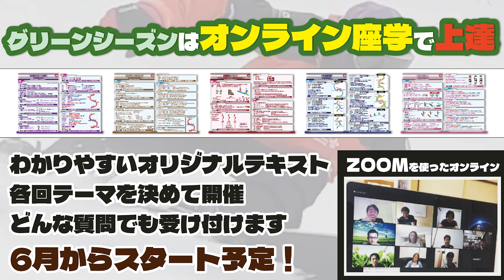2003-04 青木玲滑り【カービングよりもスノーボーディング】ジャンプやハイクアップからのパウダー。不整地でのロングターンや細かいショート。いろんなスノーボードいろんなところで！！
カービングよりもスノーボーディング。
いろんなところ滑りに行きました。

■■■2024オンライン座学■■■

■■■JOINT HOUSE 群馬県■■■

店長ワカとやっているショップ
【JOINT HOUSE-SNOWBOARD SHOP-】

青木玲オリジナルウエアー『レイズ』のアパレル展開。